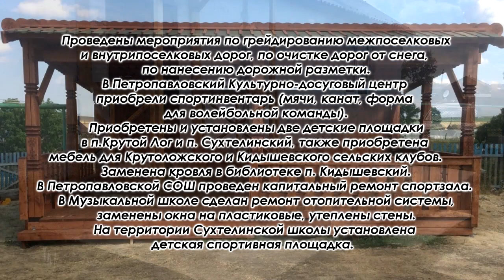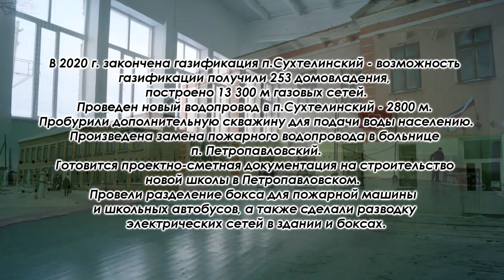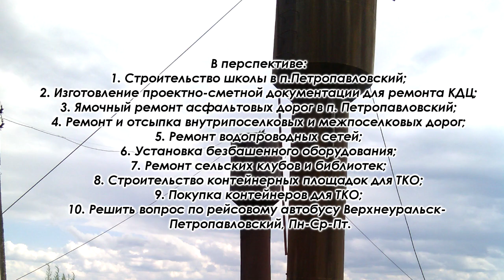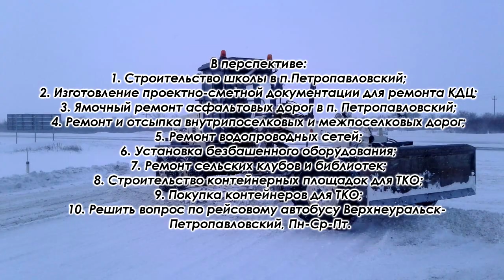992 ОТЧЁТ ГЛАВЫ ПЕТРОПАВЛОВСКОГО СЕЛЬСКОГО ПОСЕЛЕНИЯ МИХАИЛА КОРОБЕЙЩИКОВА